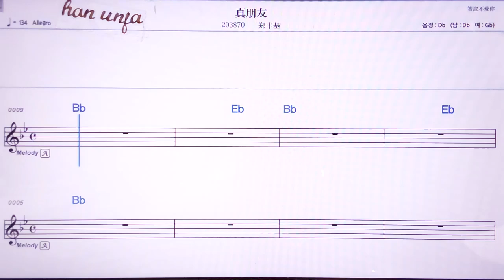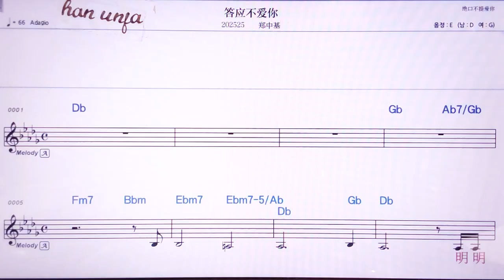💖찐펑여우/쩡쭝찌 👍MR,노래방, 악보, 코드,Karaoke With Sheet Music